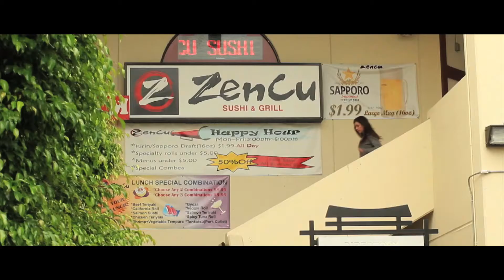RockStarPictures Sizzle Reel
A compilation of RockStarPictures work so far.

to see full length versions of all our work!